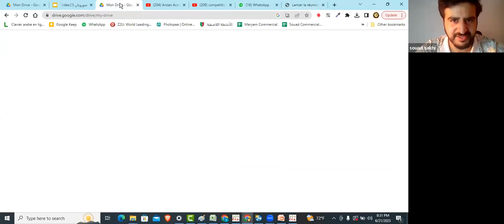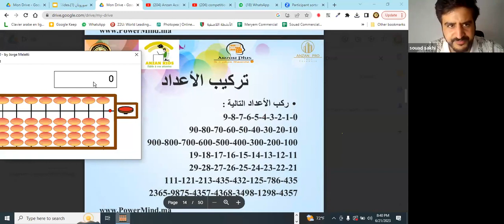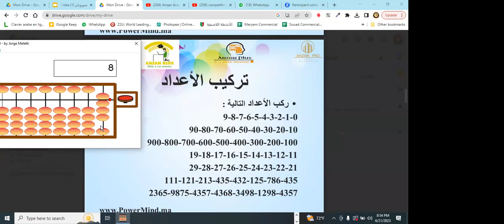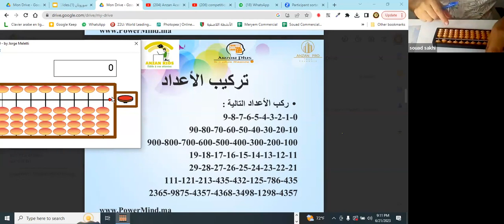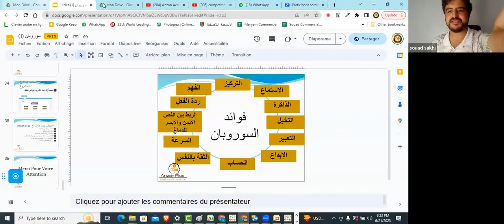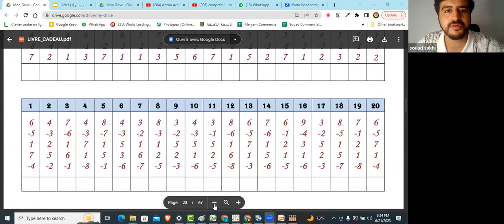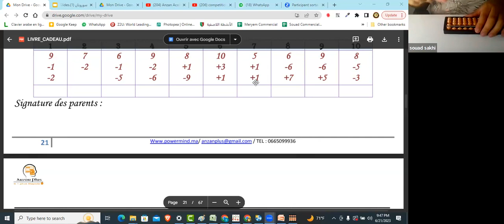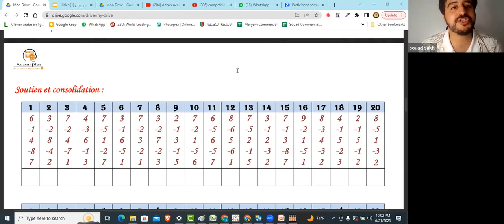لحصة الثالثة : الأصدقاء الخمسة والأصدقاء العشرة للحساب الذهني